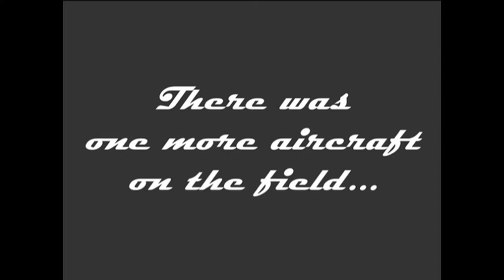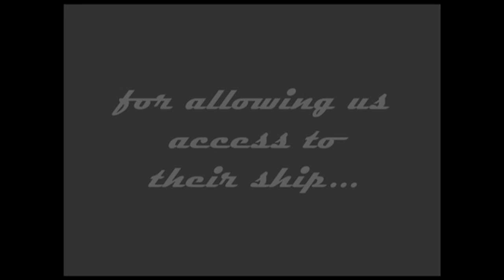South Carolina Breakfast Club - Camden - October 7, 2012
The South Carolina Breakfast Club was in action at Camden/Woodward Field airport on October 7, 2012.

Includes footage of the MetLife blimp - which was moored there after shooting the USC football game the evening before.

Music is by A Good Boi (formerly CheeseCakeDude) and includes